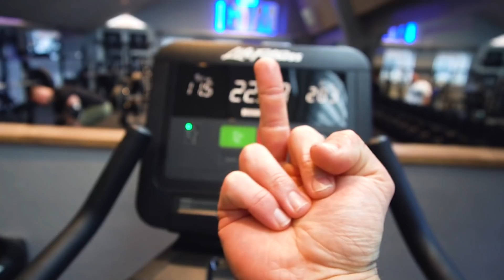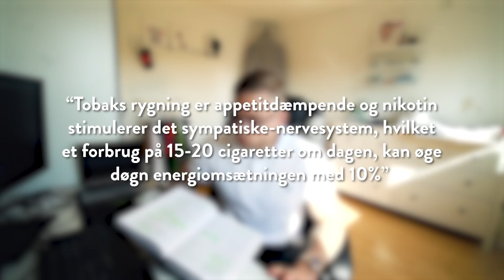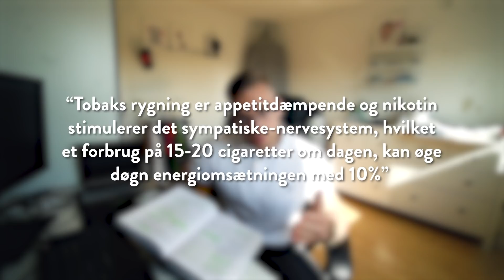Jeg ryger for at komme i konkurrenceform | MIKKELS NATURAL BODYBUILDING CONTEST PREP #4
Jagten mod konkurrenceformen til DFNA Danmarksmesterskaberne i naturlig bodybuilding for alvor i gang! Der bliver trænet, øvet poseringer og vejet mad af til den store guldmedalje!

Denne gang kommer i med igennem april måned af preppen, som bød på hotelophold,  påskefrokost, Valias fødselsdag, en masse træning & poseringer! Derudover fortæller jeg mere om mine rygevaner i forbindelse med et vægttab og når jeg har været presset op mod eksaminer o.lign.

Tjek videoen ud, smid den et like og kommentér, hvad du gerne vil se i min contest prep series!

Tjek det her ud!

Støt os ved at shoppe via dette link til My Protein (kode: MIKKELMP)

Dove Shop, hvor du kan købe lækkert merch (spar 10% på alt derinde med koden: dove10).